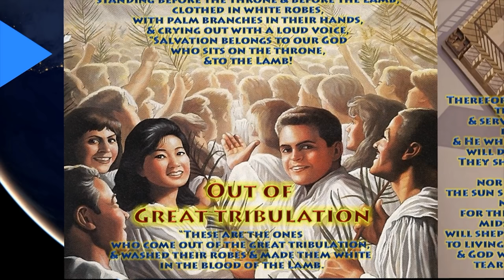6th Seal Overview! - "Wrath" & "Salvation" - 7 Seals of the Book of Revelation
◄6th Seal Complete Overview!►
➥ The 6th Seal is the 1st time in the 7 Seals where "WRATH" & "SALVATION" is mentioned (Revelation 6:16-17, 7:9-17).
➥ Like the 6th Seal, the 7th Trumpet or "Last Trumpet" is the 1st time time "WRATH" & "REWARD" are mention in the 7 Trumpets (Revelation 11:18, also 1 Corinthians 15:52).
➥ In Both the 6th Seal & 7th Trumpet, "WRATH" & "Salvation" or "Reward" occur!
More?
◄Web Page Content Summary:►
➥ Great Earthquake
➥ Sun, Moon & Stars
➥ Sky Receded as a scroll
➥ Island & Mountains Removed
➥ Hid in Caves
➥ Day of Wrath
➥ Challenging Questions on the 6th Seal
➥ Link to web content:
Please Visit Web Page for Biblical Interpretations on the following 6th Seal Topics:
◄How to Understand Revelation►
➥ 1) READ IT –"Blessed is the one who READS ALOUD the words of this prophecy!”
Read it Again! The more you read Revelation, the more you process the details of Revelation making more connections.
➥ 2) Want God’s Understanding & Interpretation of Revelation?
Over 95% of the Book of Revelation comes from and is quoting the Torah (1st 5 Books of the Bible) & Biblical Prophets...Ezekiel, Isaiah, Jeremiah, Daniel etc. Find the Biblical Source of Revelation and you will find God's Interpretation, His Thinking, Encouragement, Instructions, Reasons, Warnings for every event in the Book of Revelation! RevelationScriptures.com is a website designed to take you to all the Scriptural & Biblical places in the Bible where Revelation comes from & is quoting!
➥ 3) Helps to understand that the Book of Revelation is the “Blessings” & “Curses” of Deuteronomy 27-33!  YHWH’s consistent THEME of the Bible from Genesis to Revelation is the “Blessings & Curses” of Deuteronomy 27-33! “Blessings” for “Obedience” or “Curses” or "Plagues" for “Disobedience!”
The Book of Revelation is the “Blessings” or “Reward” for Obedience (Rev 11:18) & the “Curses” or “Plagues” for Disobedience on a GLOBAL SCALE! The “Great Multitude” & the 144,000 enjoy the “Blessings,” “Salvation” or “Reward” for Obedience! (Rev 7:9-17, 14:1-4) On the other hand, the Destruction & Annihilation of the 7 Seals, 7 Trumpets, 7 Bowls of Wrath & 5 of Jesus’ Letters to the 7 Churches are the curses, plagues & consequences for disobedience!
This is why the End & Last Chapter of Revelation 22:3 concludes with, “No longer will there be any curse.”
If a Believer wants to better understand the Book of Revelation & the entire Bible careful consideration of Deuteronomy Chapters 27-32 is an amazing journey!
More?
➥ 4) List of Biblical Principles & Scriptures to Understand Revelation & the Entire Bible:
➥ 5) The Key to Understanding the Book of Revelation & the Entire Bible:
➥ MAY YOU (we) "OVERCOME," “CONQUER” and be "VICTORIOUS" by "KEEP(ING)" ALL the words of Revelation!
May God Bless you (us) with HIS WORDS, SPIRIT & ESPECIALLY OBEDIENCE!
Revelation 1:3,2:7, 21:7, 22:7, 14
Join us at:
◄Book of Revelation VIRTUAL Map!►
Come See & Explore the BIG PICTURE of Revelation VIRTUALLY!
➥ You have permission to reuse, copy, modify, download, publish, anything and everything produced on all social media platforms
➥ Revelation 1:1-3
1 The Revelation of Jesus Christ, which God gave him to Show unto His SERVANTS the THINGS THAT MUST SOON TAKE PLACE.

➥ Revelation 22:17
The Spirit and the Bride say, “Come.” And let the one who hears say, “Come.” And let the one who is thirsty come; let the one who desires take the water of life without price.